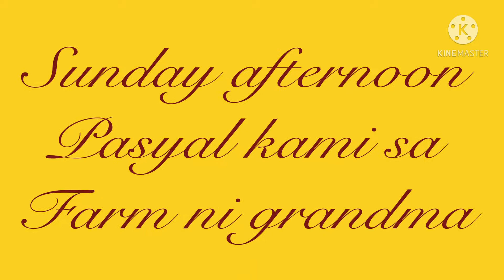at the farm vegetables fruits rice fields